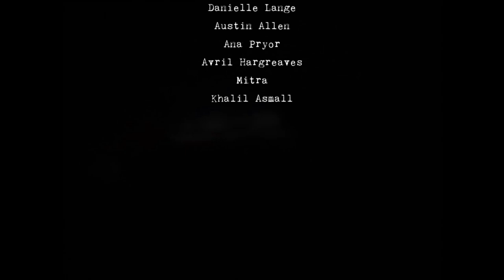ROX - Kryptonite (Official Video)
Kryptonite is OUT NOW!!!

Video Directed by David Richardson